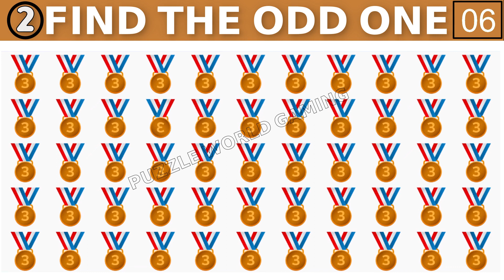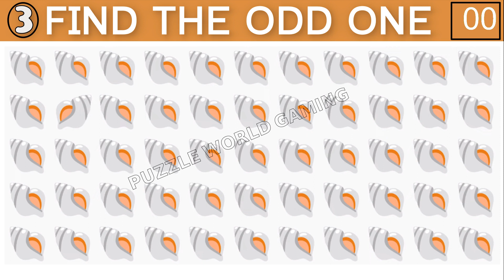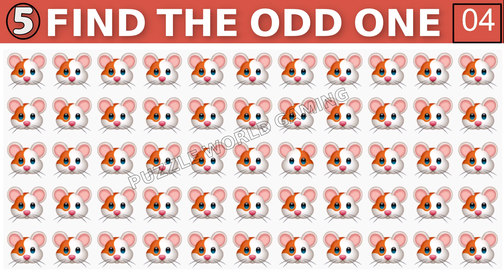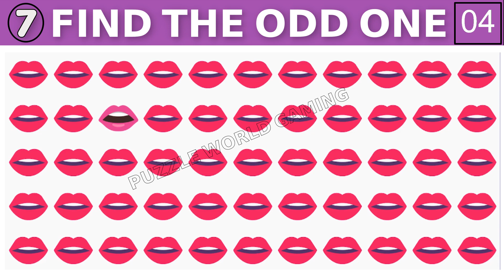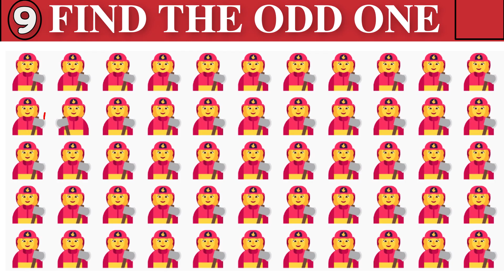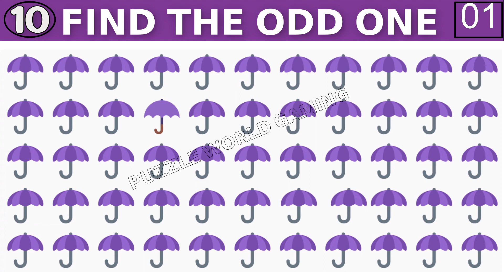【Emoji Puzzle : Find the Odd Emoji One out】Emoji Mind Exercise: Keeping Your Brain Sharp! #592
Get ready to test your observation skills with "Find the Odd Emoji" on the Puzzle World Gaming Channel! This emoji puzzle will put your brain to the test as you "Spot the Different Emoji" and find the "Odd One Out." With 20 puzzles in total, the game will get progressively harder the further you go. You have only 20 seconds to complete each puzzle, so get ready to put your memory and observation skills to the ultimate test!
Whether you're a fan of brain teasers, picture puzzles, or visual quizzes, this "Emoji Game" and "Emoji Challenge" will provide hours of fun and excitement.

If you got 1-3 correct answers, your concentration level is average. With a little more effort, you can improve it.
If you got 4-8 correct, your concentration is good and with more practice, it will get even better.
If you got more than 8 right, fantastic! Keep up the great work. 💪

00:00 LEVEL 1
00:33 LEVEL 2
01:06 LEVEL 3
01:39 LEVEL 4
02:12 LEVEL 5
02:45 LEVEL 6
03:18 LEVEL 7
03:51 LEVEL 8
04:24 LEVEL 9
04:58 LEVEL 10